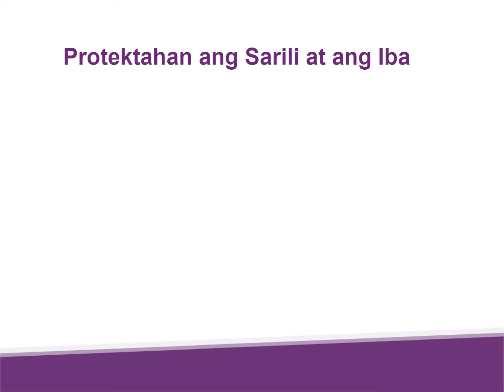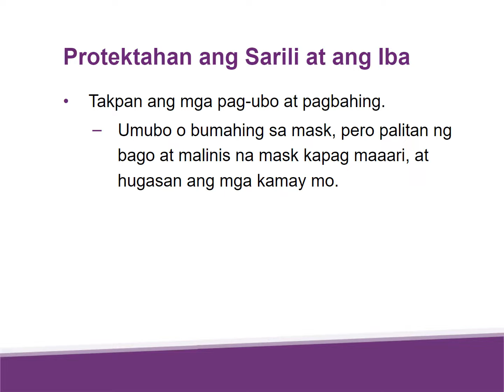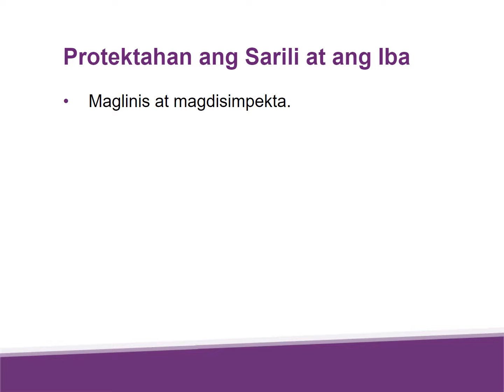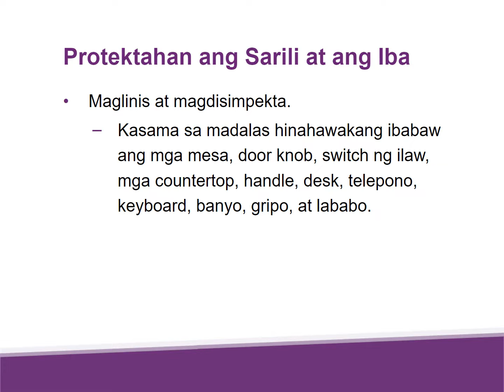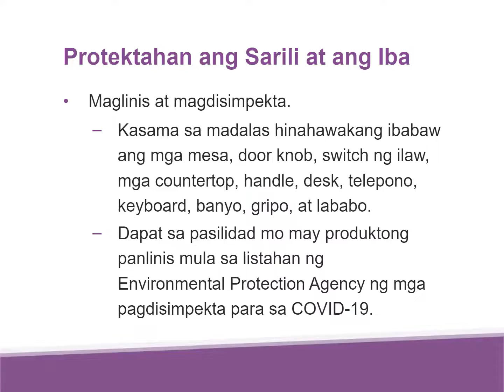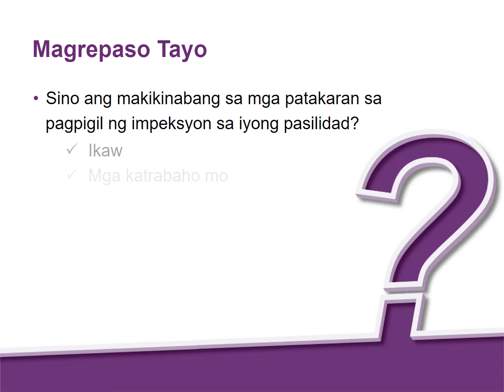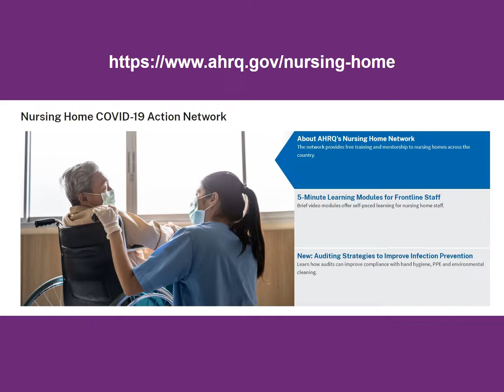Module 2: Pagbawas sa Panganib sa Impeksyon: Pigilan [HD]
Mapipigilan ng mga bakuna ang malubhang sakit, pero di tayo dapat magpabaya pagdating sa pagpigil sa impeksyon. Ang video na ito'y tutulong na inawain kung bakit dapat sundin ng nursing home ang patakaran at pamamaraan para di kumalat ang impeksyon.